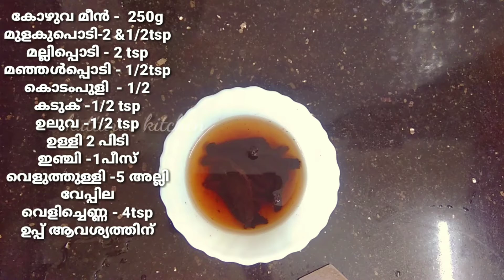കൊഴുവ വറ്റിച്ചത്kozuva meen vattichathu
Hay friends

@kuttarus kitchen & Vlogs

TODAY recipe

A easy recipe

മീൻ കറി തയ്യാറാക്കുന്നത്

നല്ല മീൻ കറി ഉണ്ടാക്കൽ
മീൻ റെസിപി